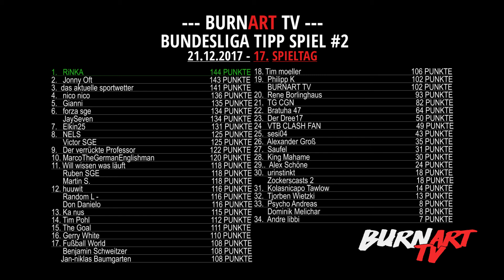WAS BEDEUTET RAP TECHNIK ? | BURNART TV #779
Ich wurde gefragt, ob ich den Begriff Rap Technik erklären kann... ja kann ich! :D Was Rap Technik ist und wie ein Rapper diese einsetzen kann, erfährst du im Video!